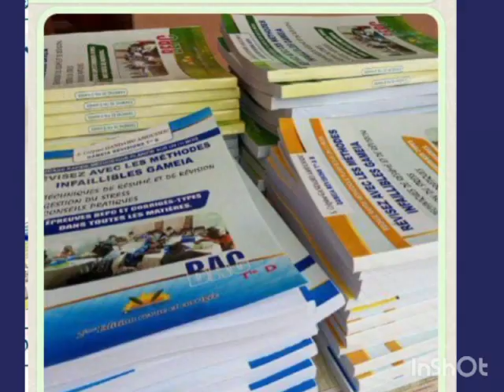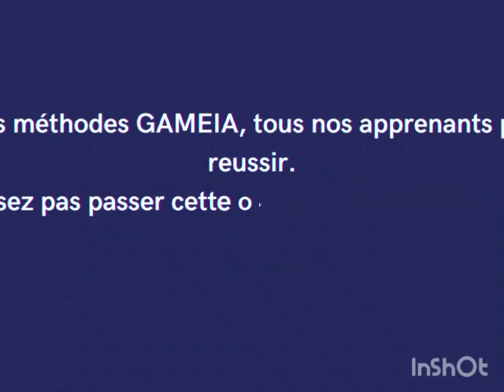Osez réviser efficacement en un mois avec les méthodes infaillibles GAMEIA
Vidéo de Un mois de Révision avec les méthodes infaillibles GAMEIA